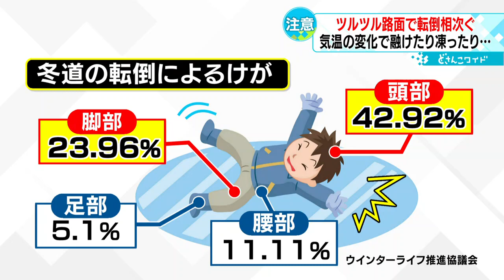【ツルツル路面にヒヤヒヤ】「転倒」で救急搬送が６倍に増加 札幌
札幌市では雪が積もったり溶けたりを繰り返し、路面が滑りやすくなる状況が続いています。この影響で札幌市内で転倒による救急搬送される人数が増加していて注意が必要です。（２０２３年１月１９日放送）